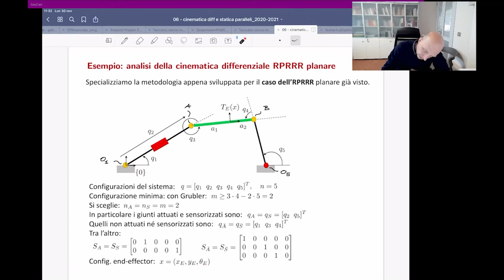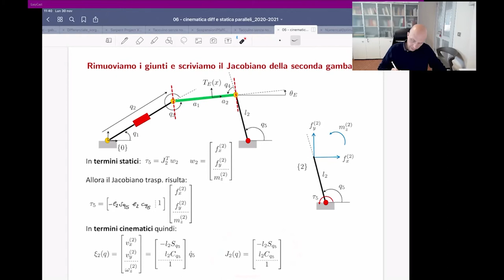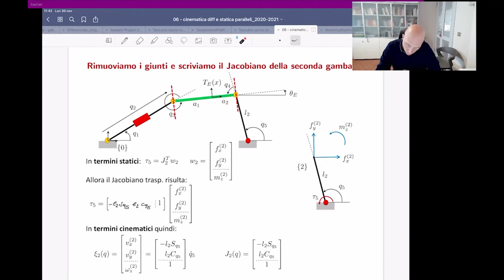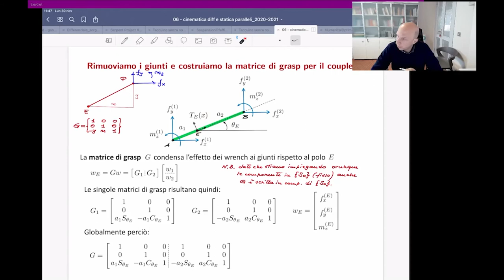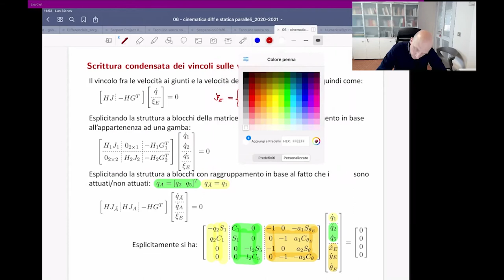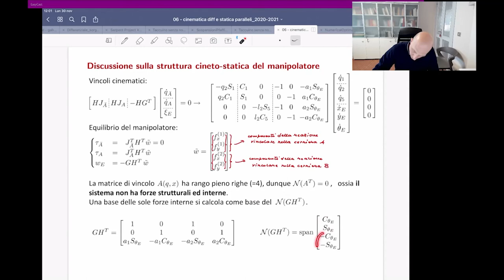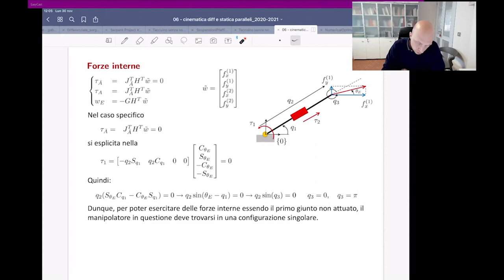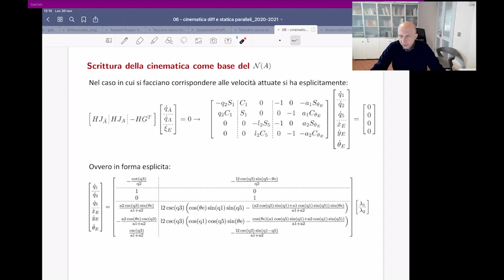LEZIONE 27 (Week_12_d): Catene cinematiche chiuse. Applicazione al parallelo RPRRR planare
LEZIONE 27 (W_12_d): Catene cinematiche chiuse. Applicazione al parallelo RPRRR planare